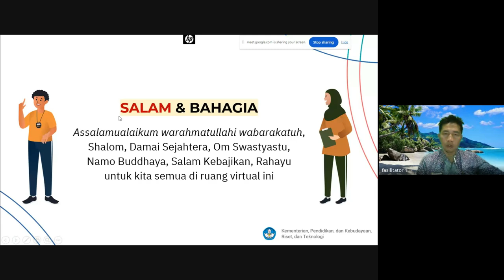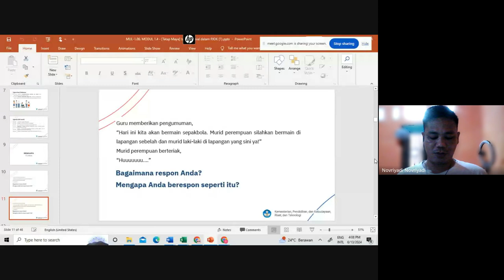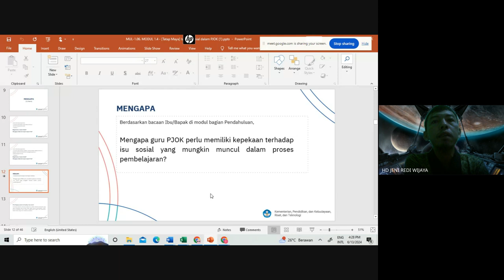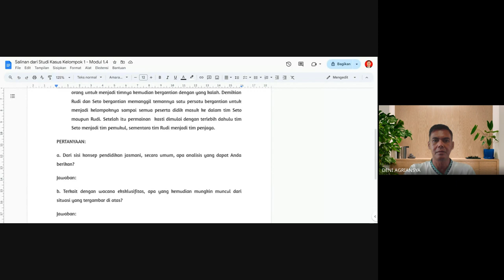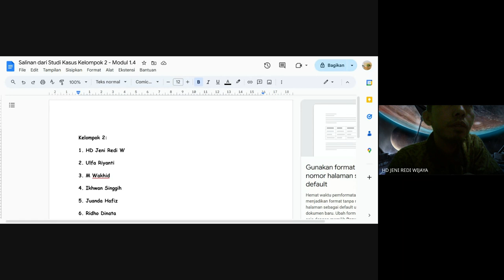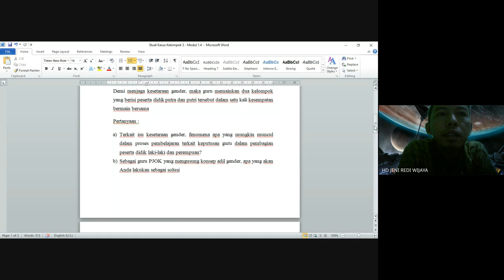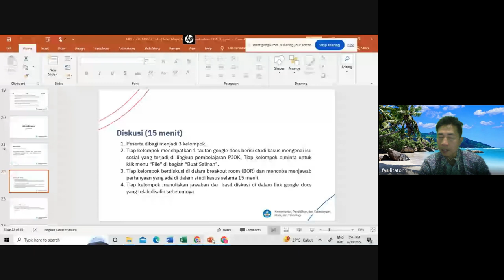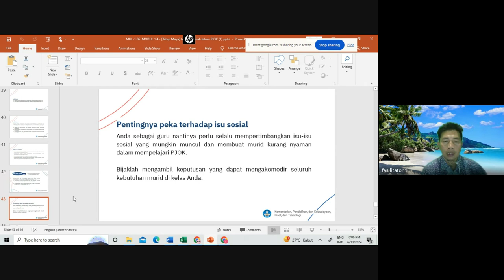Pertemuan 6: Modul 1.4 Isu Isu Sosial Dalam PJOK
PKG PJOK Sumatera Selatan Tahun 2024 Kelas 08